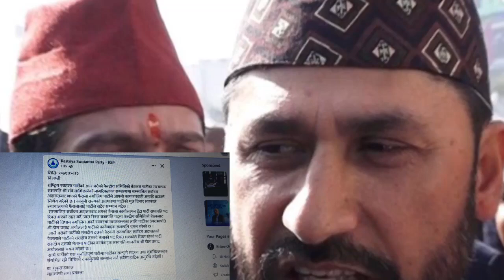डोल प्रसाद अर्याल पार्टी सभापति चयन रबि लामिछाने अयोग्य ठहर rabi lamichhane dol prasad aryal news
White news Nepal